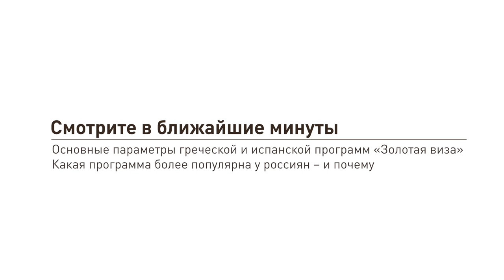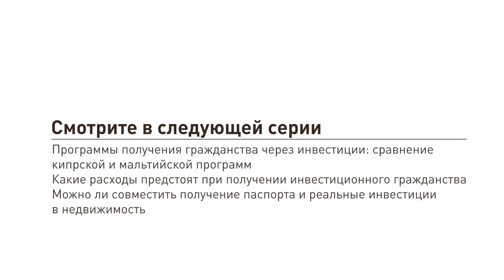«Золотые визы» ЕС: ВНЖ за недвижимость. Условия-2020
«Золотые визы» ЕС: вид на жительство за недвижимость за недвижимость. Условия-2020 (16+)

Что такое «золотая виза»? Вид на жительство, который выдаётся в определённых странах за инвестиции в недвижимость и при доказанной благонадёжности. Сегодня действуют шесть европейских программ: греческая, испанская, кипрская, латвийская, мальтийская и португальская. Но максимальным спросом пользуются первые две.

Почему не остальные? Кипр – не Шенген. И при инвестиции именно в новую недвижимость в размере €300 тыс. можно получить ПМЖ, но без права передвижения по ЕС. Латвия, чья программа была очень популярной ещё лет пять назад, ужесточила условия получения ВНЖ и подняла ставку инвестиций почти вдвое (до €250 тыс.), плюс климат там не средиземноморский… Мальта в принципе не так популярна у русскоязычного инвестора, хоть и даёт ПМЖ за нужный объём инвестиций в размере €270–320 тыс. в зависимости от региона. Что касается Португалии, то порог входа здесь €350 тыс. Но в данном контексте речь идёт о строго регламентированных объектах под реконструкцию, что по вкусу не каждому инвестору. В реальности вложить придётся на €150 тыс. больше, а именно полмиллиона, но зато в тот объект, что по душе.

В результате среди работающих на сегодняшний день программ наибольшим спросом пользуются Греция и Испания. Обо всех их нюансах, важных для заявителей, расскажет в новом сюжете Юлия Титова, риелтор более чем с 20-летним стажем работы, победитель национальной премии «Эксперт рынка недвижимости – 2018» в номинации «Зарубежная недвижимость». Смотрим!

Если вам интересна данная тематика и вы хотите задать вопрос Юлии Титовой – обращайтесь по следующим контактам: